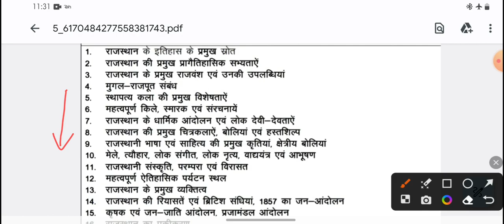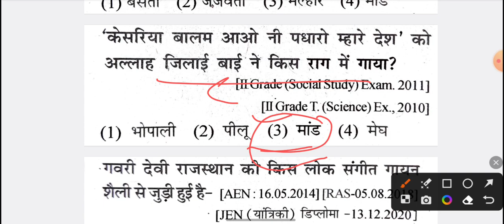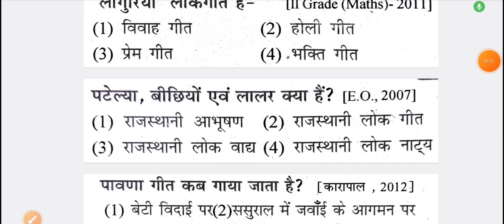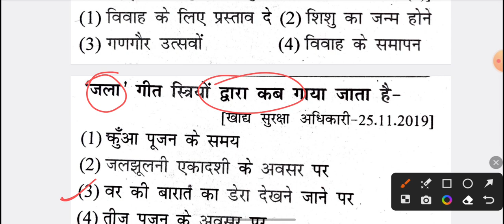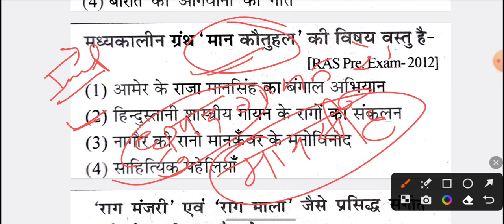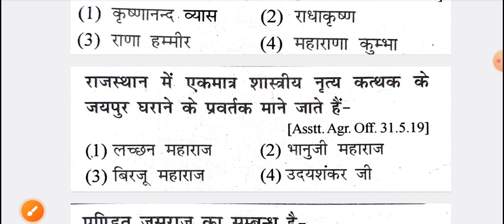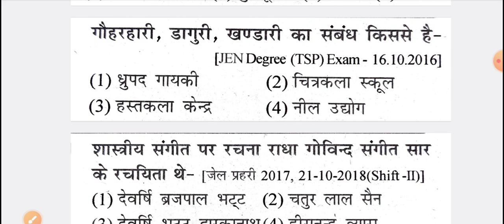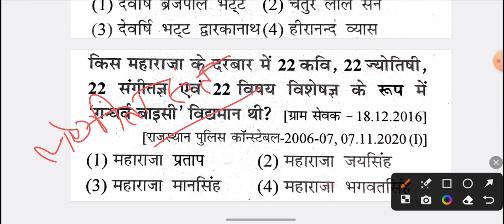Rajasthan Art & culture All Exam 2025 | Lok Geet & Sangeet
Rajastahan Art and Culture
lok geet lok sangeet

Gyan anukalp Classes Kotputli
Rajasthan all exam questions
Rajasthan art and culture
Rajasthan art and culture by rajveer sir
Rajasthan police gk
Rajasthan gk
Rajasthan previous year mcq
rajasthan gk
rajasthan history
utkarsh classes
RSSB JEN Vacancy 2024 | RSMSSB JEN Vacancy Notification 2024 | rssbnewvacancy2024​ rajasthangk newvacancy2024​

haryana gk by pooja mam
preeti ma'am ics
rajasthan cet classes
Cet special
bstc most important questions
rajasthan gk cet classes
Rajasthan gk cet 2024
rajasthan cet science classes
lakshya classes udaipur
rajasthan cet 12th level
Cet graduation level classes
cet new rajasthan gk
reet rajasthan gk
Cet 2024
rajasthan ldc
rsmssb cet latest news
Rpsc